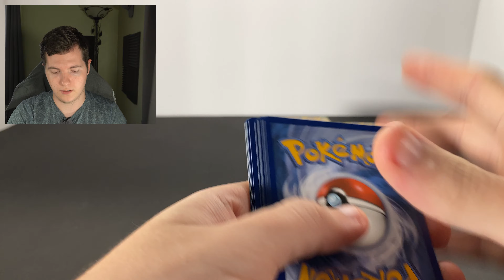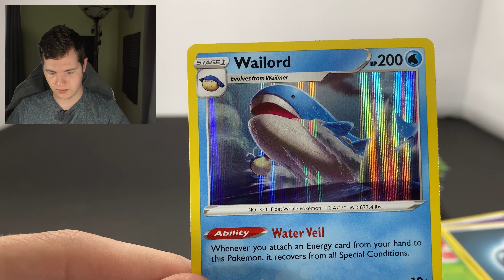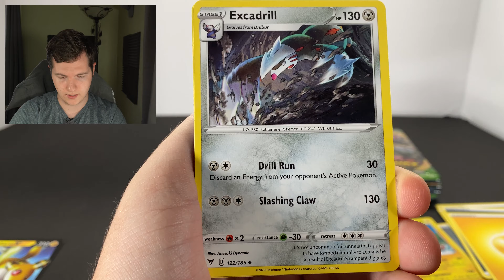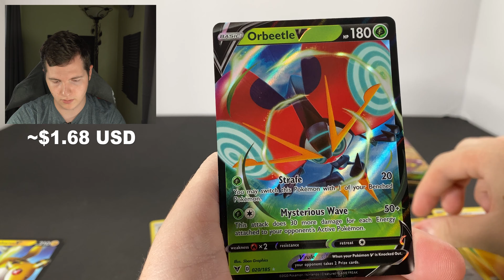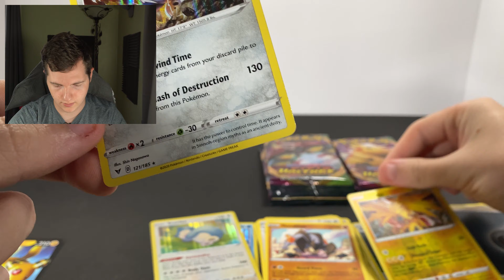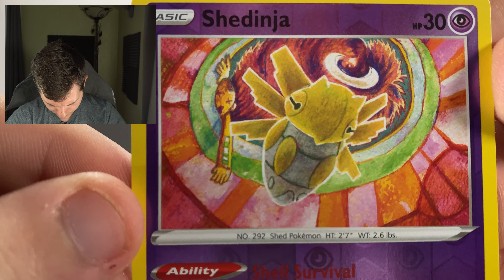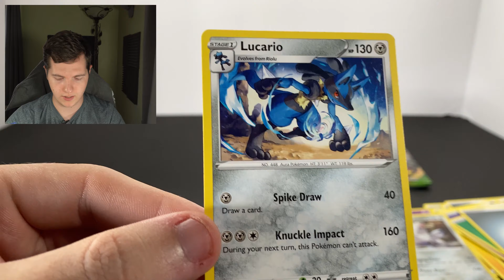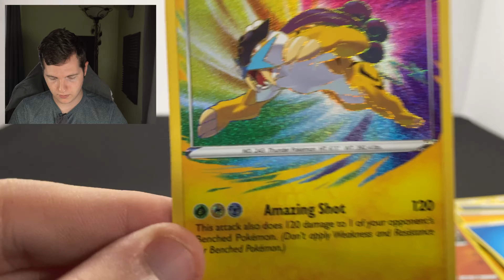Amazing... Opening Half of a Vivid Voltage Booster Box (Pt. 2)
More good pulls for this Vivid Voltage opening video! I also discuss what my schedule will look like going forward. This set is honestly my favorite SwSh set so far, the Amazing Rares are so cool! Let me know what you think of it down in the comments below!